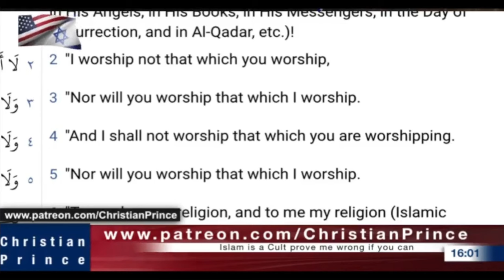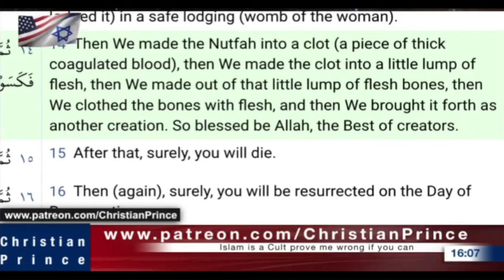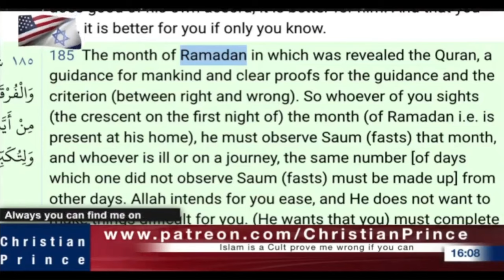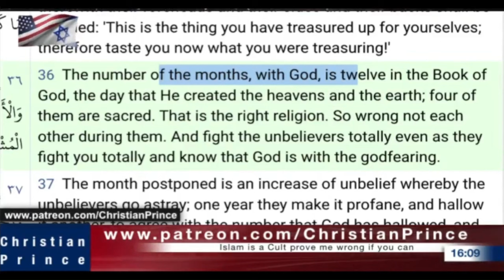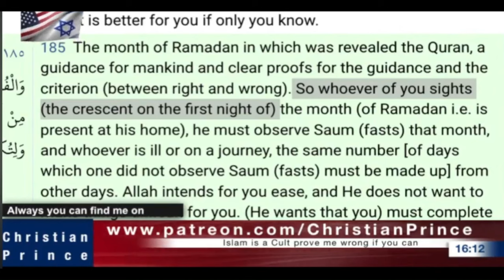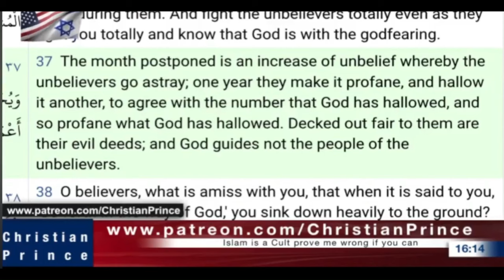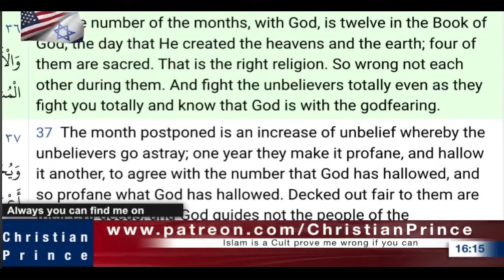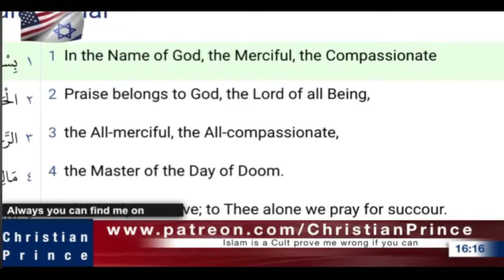Conversation about moons in Islam (False Prophecies pt 2)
1 John‬ ‭4:11‭-‬15‬ ‭KJV‬
[11] Beloved, if God so loved us, we ought also to love one another. [12] No man hath seen God at any time. If we love one another, God dwelleth in us, and his love is perfected in us. [13] Hereby know we that we dwell in him, and he in us, because he hath given us of his Spirit. [14] And we have seen and do testify that the Father sent the Son to be the Saviour of the world. [15] Whosoever shall confess that Jesus is the Son of God, God dwelleth in him, and he in God.